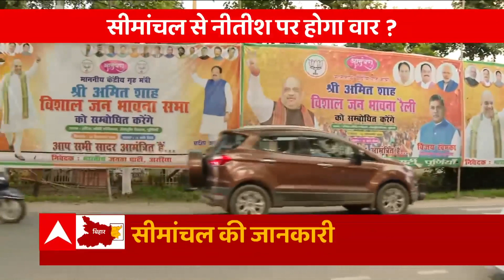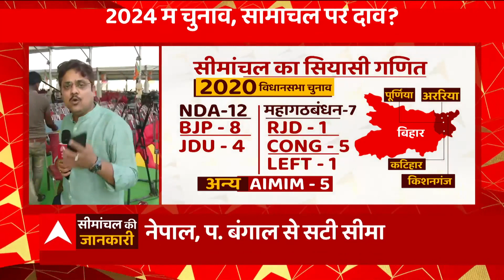Amit Shah In Bihar: जानिए सीमांचल से ही क्यों शुरू कर रहे अमित शाह अपना बिहार दौरा | Special Report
गृहमंत्री अमित शाह आज से दो दिनों के लिए बिहार दौरे पर रहेंगे. इन दो दिनों के दौरान वो सीमांचल में ही रहेंगे. सीमांचल बिहार का वो इलाका है जिसके बारे में दावा किया जाता है कि यहां बांग्लादेशी घुसपैठियों और रोहिंग्याओं की समस्या बड़ी है.